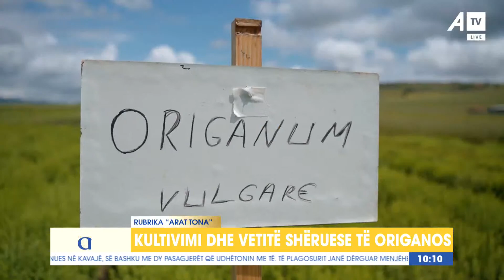Kultivimi dhe vetitë shëruese të origanos!